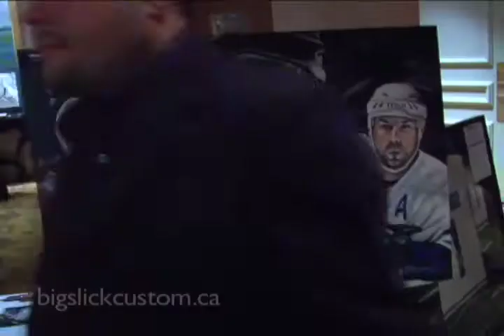Celebs For Kids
Brad meets up with a few celebrities for this special tournament to help raise money for juvenile arthritis and lupus